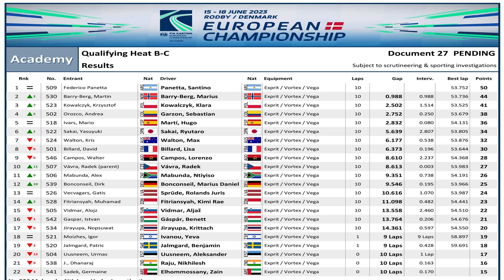20230617 FIA KARTING ACADEMY TROPHY Rd 2 QUALLFYING HEAT B×C 酒井龍太郎 RODBY KARTING RING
2023年月17日、RODBY KARTING RING で行われた で行われた FIA KARTING ACADEMY TROPHY Rd.2 QUALIFYING HEAT A×C の模様です。